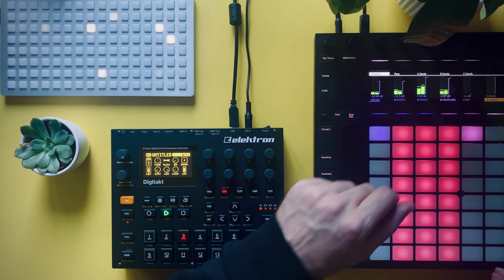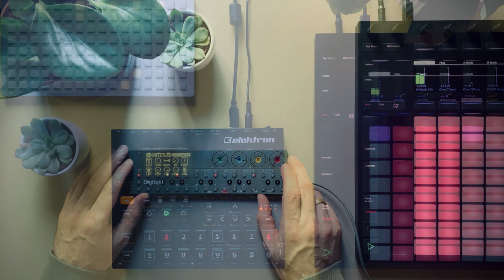AMBIENT SUNDAY: Parts 15-29 SUPERCUT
YouTube decided some time ago to put advertising before my videos (my channel is NOT monetized) - so it's not possible to watch the Ambient Sunday playlist uninterrupted - unless you have a premium account.
This continuous cut of the pieces 15-29 changes that. Parts 1-14 will follow later, it was easier to do it this way around.. :)
So, sit back (or move around, clean your room, read a book, go for a walk..) and enjoy these different pieces. Have great Sunday. Or whatever day you're watching this on.